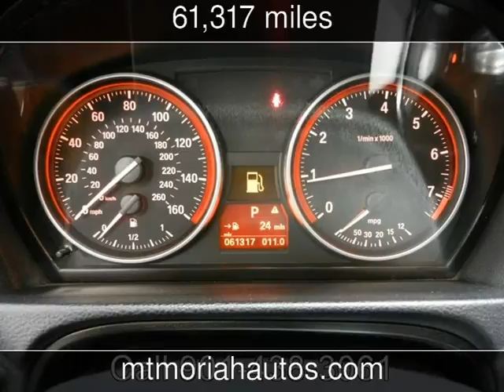2011 BMW 328i xDrive Used Cars - Memphis,Tennessee - 2016-12-17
See more details about this used car This 2011 BMW 328i xDrive with 61,317 miles is for sale at Mt Moriah Auto Sales.